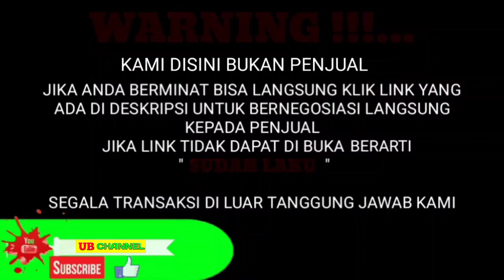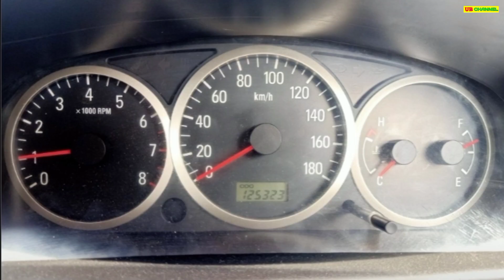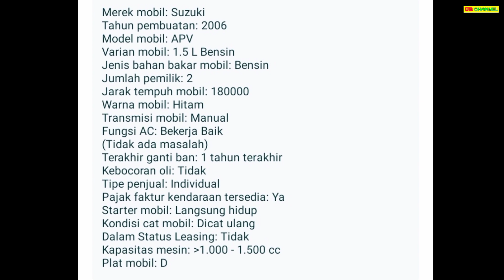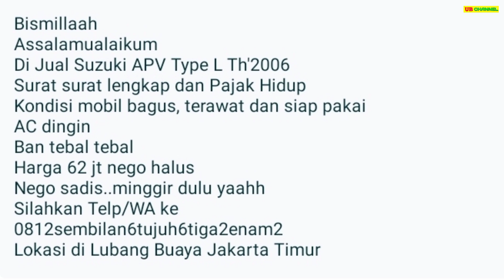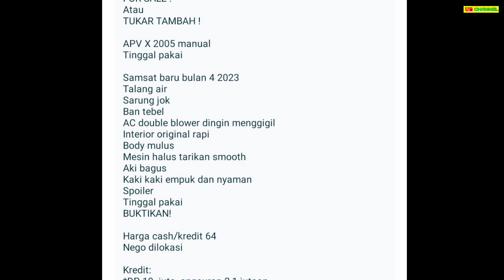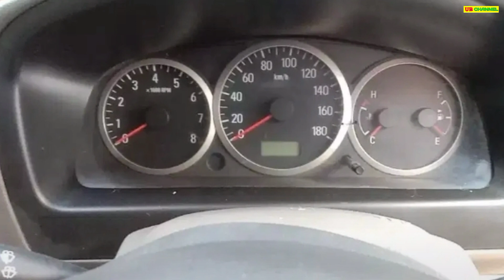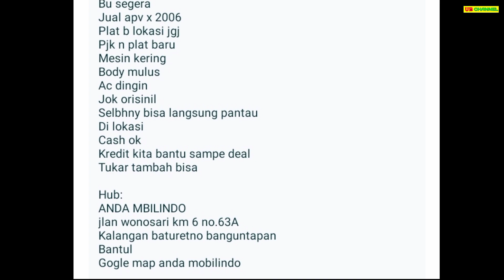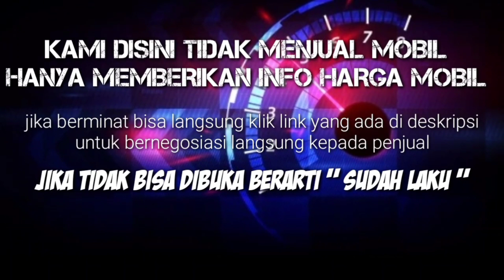HARGA SUZUKI APV BEKAS HANYA 25,5 JUTA MASIH BISA NEGO MURAH SIAPA CEPAT DIA DAPAT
7 SUZUKI APV BEKAS MURAH HARGA MULAI 25,5 JUTA

PRODUK SHOPPE BERKUALITAS

AWAS PENIPUAN !!!...

1. SUZUKI APV ARENA 1.5 GL TH.2012
25.5

53

59

62

64

69

73

Terima Kasih..